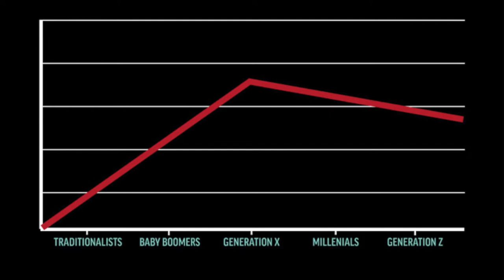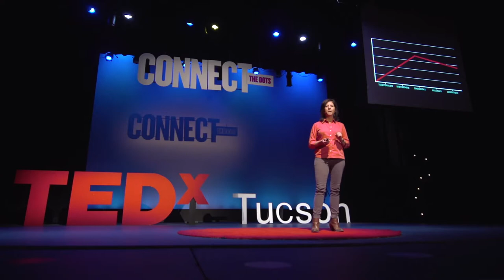The Economy is Ours To Own | Kimber Lanning | TEDxTucson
Our own spending habits create opportunities for everyone to have jobs. Or not. Kimber is the fiercest advocate for locally owned businesses, which not only provide character and sense of place, but turns out they make the economy work for all of us. Kimber is founder and executive director of Local First Arizona, a statewide organization implementing innovative strategies for new models of economic development that create vibrant local economies. Kimber is an entrepreneur, business leader and community development specialist who works to cultivate strong self-reliant communities and inspire a higher quality of life for people across Arizona. Kimber fosters cultural diversity and inclusion, economic resilience and responsible growth for Arizona. With more than 3,000 business members and four statewide offices, she leads 23 associates who work on an array of programs ranging from healthy local food access, entrepreneurial development in underserved communities and rural community development, each of which plays a part in building sustainable and resilient local economies. This talk was given at a TEDx event using the TED conference format but independently organized by a local community.